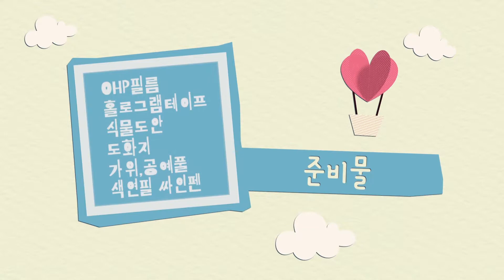창의미술, 공예 수업 3회차 (미니 테라리움 만들기)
탈북학생들을 위한 온라인 창의미술, 공예 수업 3회차 입니다.

코로나 바이러스로 인해 대면 수업이 어려운 학생들을 위해 가정과 센터에서 온라인으로 참여할 수 있는 수업을 제공하고 있습니다.

준비물
 - OHP 필름
 - 홀로그램 테이프
 - 식물도안
 - 도화지
 - 가위
 - 공예풀
 - 색연필
 - 싸인펜

후원안내:
후원금은 탈북학생들이 플라워아트, 공예, 미술, 그리고 영어를 포함한 여러수업을 계속 진행할 수 있도록 교육지원 사업비로 사용됩니다. 영상 제작과 준비물 제공 등 여러분들의 후원금이 탈북학생들의 교육에 버팀목이 됩니다.

This is the online art & craft class for the North Korean defector students. Due to the current outbreak of COVID-19, our team is offering classes in online to allow the students to participate in the classes at their home or the center.

The donations will be used for our education program operating expenses, which helps North Korean defector students take after-school classes across subject areas like English, flower, arts and crafts. Your donation will help us improve the classes and the resources for the kids. Your donation will be of great support for our team to continue our education program, which includes producing videos to substitute as online classes and sending class materials, all for the North Korean defector students!